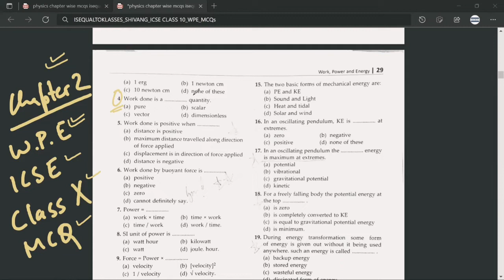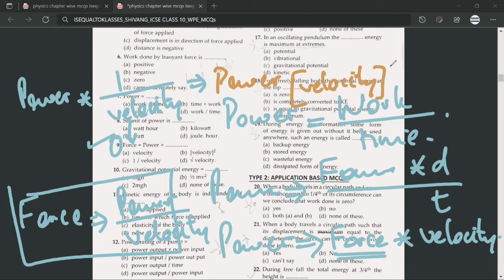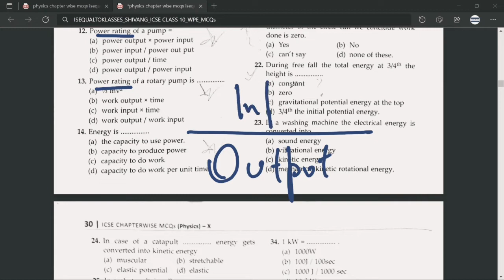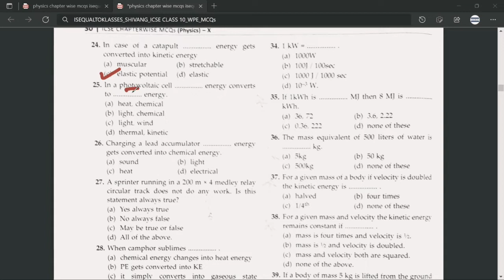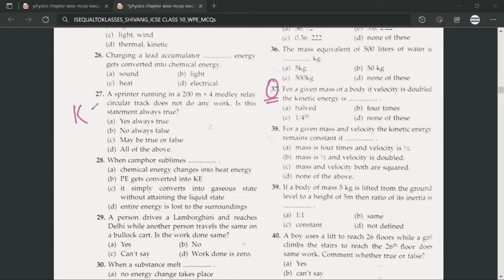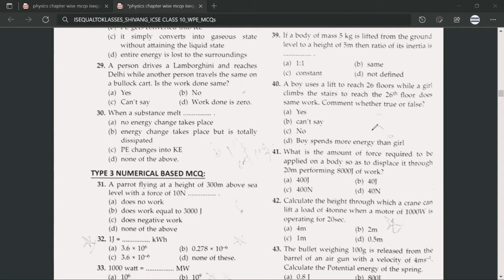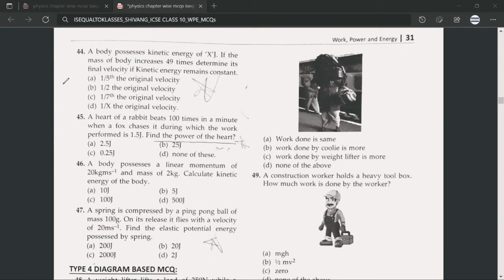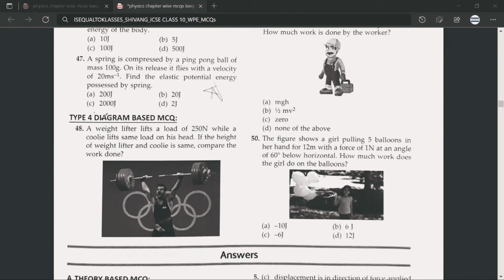ICSE CLASS 10 PHYSICS Chapter 2 WORK,POWER,ENERGY | MCQ Important Question Bank Revision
In this video we discuss , ICSE CLASS 10 PHYSICS MCQs Chapter 2 WORK,POWER,ENERGY . All important Questions for BOARD exams have been discussed here. Theory and Numericals have been discussed in detail.

00:00 work formula
01:53 power
09:07 energy
12:11 kWh, mW
16:05 Numericals

mcq questions for class 10 icse physics chapter 1
mcq questions for class 10 icse physics pdf
mcq questions for class 10 icse physics work, energy and power
mcq questions for class 10 icse physics machines
mcq questions for class 10 icse physics refraction of light
mcq questions for class 10 icse pdf
class 10 icse physics chapter 1 worksheet

 Force, Work, Power and Energy
(i) Turning forces concept; moment of a force;
forces in equilibrium; centre of gravity;
[discussions using simple examples and
simple numerical problems].
Elementary introduction of translational and
rotational motions; moment (turning effect)
of a force, also called torque and its cgs and
SI units; common examples - door, steering
wheel, bicycle pedal, etc.; clockwise and
anti-clockwise moments; conditions for a
body to be in equilibrium ( translational and
rotational); principle of moment and its
verification using a metre rule suspended by
two spring balances with slotted weights
hanging from it; simple numerical problems;
Centre of gravity (qualitative only) with
examples of some regular bodies and
irregular lamina.
(ii) Uniform circular motion.
As an example of constant speed, though
acceleration (force) is present. Differences
between centrifugal and centripetal force.

(iii)Work, energy, power and their relation with
force. Definition of work. W FS  cos; special
cases of  = 00, 900 . W= mgh. Definition of
energy, energy as work done. Various units
of work and energy and their relation with SI
units.[erg, calorie, kW h and eV]. Definition
of Power, P=W/t; SI and cgs units; other
units, kilowatt (kW), megawatt (MW) and
gigawatt (GW); and horse power
(1hp=746W) [Simple numerical problems on

(iv) Different types of energy (e.g. chemical
energy, Mechanical energy, heat energy,
electrical energy, nuclear energy, sound
energy, light energy).
Mechanical energy: potential energy U =
mgh (derivation included) gravitational PE, examples; kinetic energy K= ½ mv2
(derivation included); forms of kinetic
energy: translational, rotational and
vibrational - only simple examples.
[Numerical problems on K and U only in
case of translational motion]; qualitative
discussions of electrical, chemical, heat,
nuclear, light and sound energy, conversion
from one form to another; common
examples.